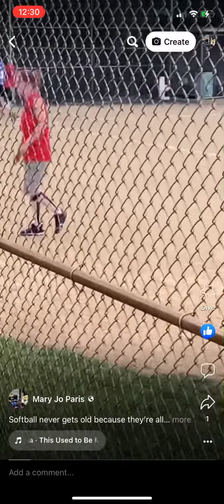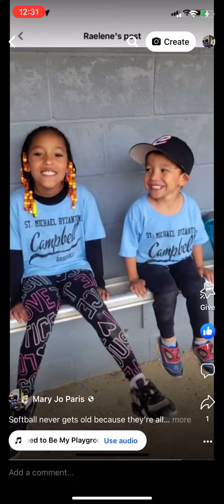Softball a league of their own from my kids down to my grandkids I have two of these reels